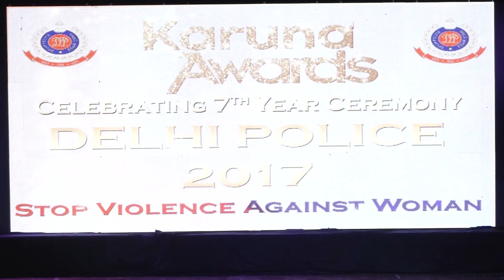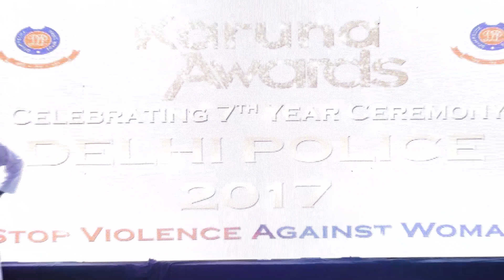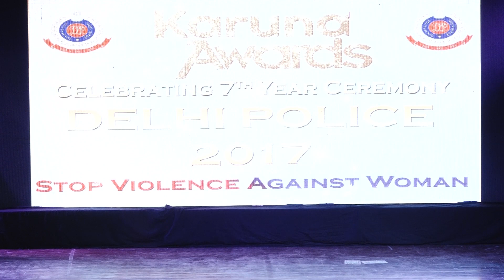Taekwondo act Teach by Mukul Chaudhray (Champion of the Martial Art) in Karuna Awards.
Celebrating 7 Years of Karuna The Compassion NGO.